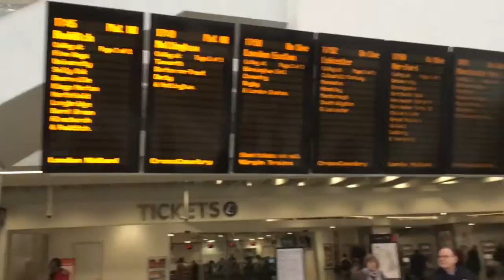Birmingham Meet Up 5 || Vlog 34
It was an amazing day and by far the best meet up.
Here's everyone's Twitter links
The half eight: @thehalfeight
Sonny: @sonnyprice,usic
The oh four: @theohfour_
Daniel James: @theedanieljames